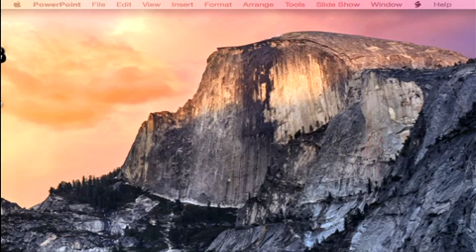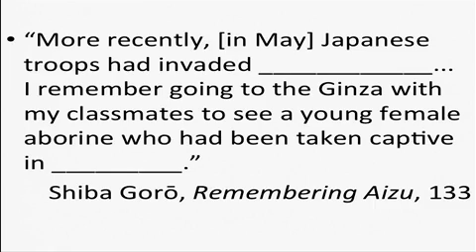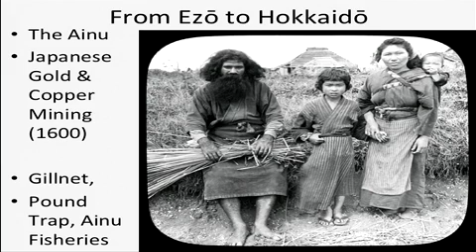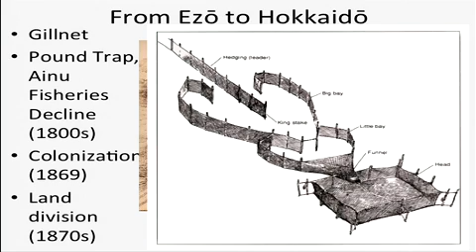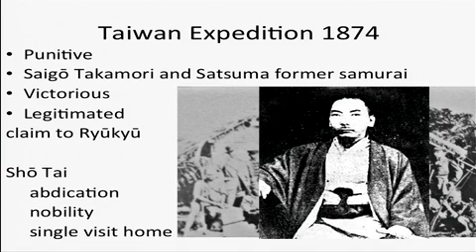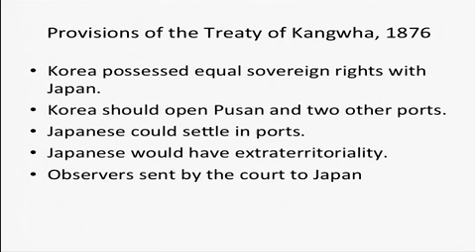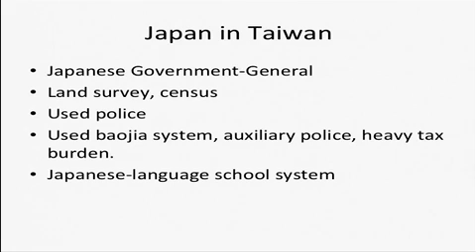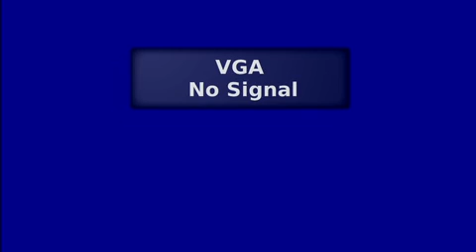HIST 116 2020 Recoreded Lecture 6